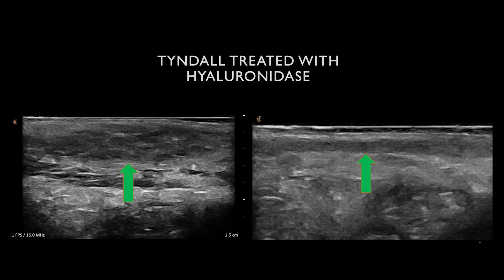Patient Praises Clinician for Using Ultrasound to Discover and Dissolve Problematic Facial Filler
Interested in learning more about ultrasound for Aesthetics?

We invite you to watch an on-demand webinar with Dr. Steven Weiner where he offers practical advice on performing safe aesthetic procedures: Ultrasound in Facial Aesthetics: Vascular Mapping, Evaluating Fillers and Complications

More aesthetic clinicians than ever as using Clarius HD handheld ultrasound for better results. That’s because Clarius ultrasound is more affordable and easier to learn than traditional systems.